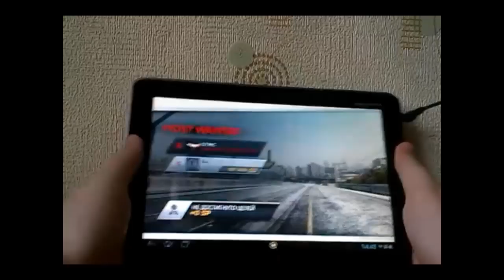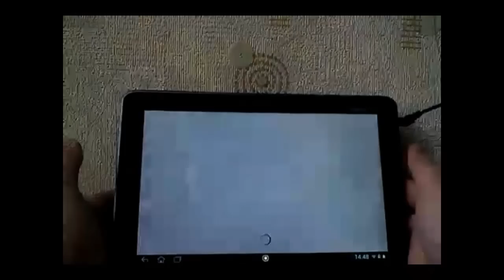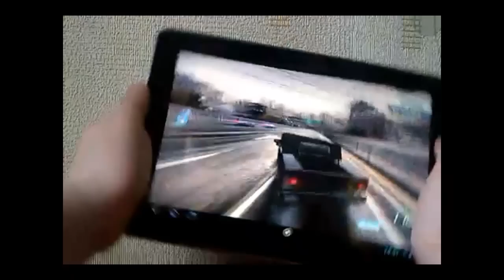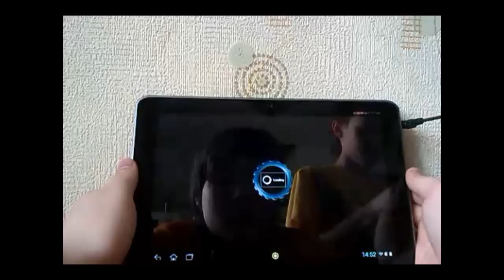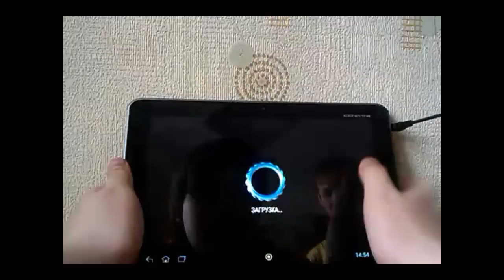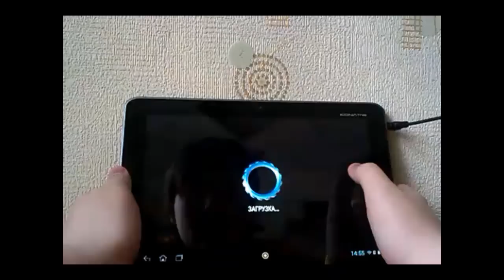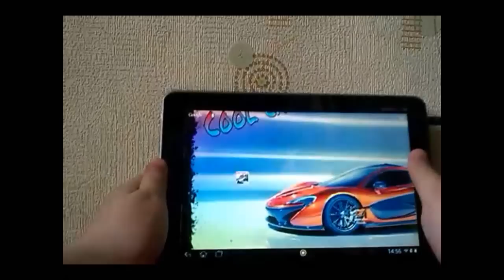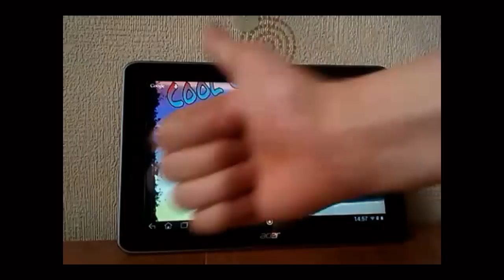Mob Game 14- выпуск. Ты кто такой?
by Max
Ребят,сори за конец,где камера упала,забыл вырезать. НОВЫЙ ip: 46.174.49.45:25817
Версия: 1.5.2 СЕРВЕР КОБЫ В Minecraft: ip: s2.high-sky.ru:25568
Версия: 1.5.2 ЕСЛИ ВЫ ХОТИТЕ ПОИГРАТЬ С КОБОЙ,
ip сервера в Minecraft: vulture.vkurske.org:20025
Версия 1.5.2